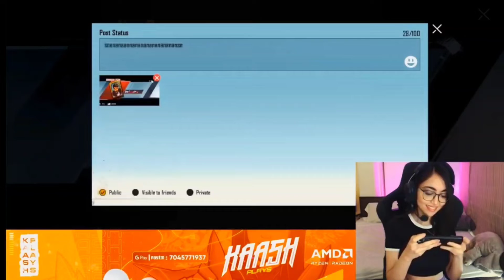Kaash get Snax voice pack and said le bhaiye omfooo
Kaash get Snaxvoicepack and said le bhaiye omfooo |🤣| kaashplays @youtube @shorts

New premium crate opening, new premium crate leaks, new classic crate opening, new classic crate leaks, panda, Jonathan gaming,